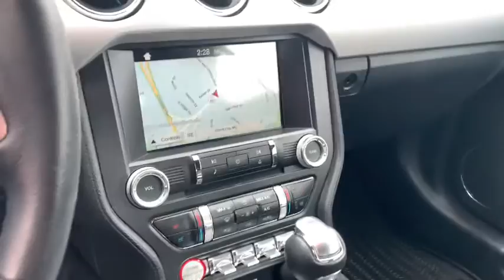2016 Ford Mustang Frederick, Columbia, Hagerstown, Mt. Airy, Clarksville, MD C15507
Used 2016 Ford Mustang available at Hi Lo Auto Sales in Frederick, Maryland. Servicing the Columbia, Hagerstown, Mt. Airy, and Clarksville, MD area.
2016 Ford Mustang GT Premium - Stock#: C15507 - VIN#: 1FATP8FFXG5204729

**FREE 6MO/6000MILE WARRANTY**, CLEAN VEHICLE HISTORY REPORT!!, ONE OWNER, NON-SMOKER!!!, *LOCAL TRADE*, HEATED LEATHER SEATS!!.brbrMove into the fast lane with our One Owner Accident-Free 2016 Ford Mustang GT Premium Convertible in Ruby Red! A potent 5.0 Liter V8 offers 420hp tethered to a responsive 6 Speed Automatic transmission. With independent rear suspension and other enhancements, you'll enjoy a comfortable ride with strong braking, impressive acceleration, precise steering, and score near 26mpg on the highway in this unique Convertible accented by chrome exhaust tips, fog lamps, a rear spoiler, signature LED taillights and unique 18-inch alloy wheels. brbrPlant yourself behind the wheel of our Premium, comfortable in comfortable leather heated and cooled seats. Designed to put you in command, the cockpit-inspired interior welcomes you with keyless ignition and entry, Sync 3, and a rockin' sound system with a CD player, available satellite radio, and two USB ports. You'll be more than impressed with handsome aluminum and chrome dash trim and active noise cancellation that makes every ride feel first class.brbrFord features like electronic stability control, traction control, ABS, side airbags, a rearview camera, and integrated blind-spot mirrors keep you safe while driving this pony. The stellar Blue Oval team has meticulously designed this automotive gem that will make you smile the minute you fire up the engine. Almost everyone in America has a Mustang story. Start your chapter today or relive your youth! Print this page and call us Now... We Know You Will Enjoy Your Test Drive Towards Ownership! brbrAwards:br  * 2016 KBB.com 10 Coolest New Cars Under $25,000   * 2016 KBB.com Brand Image AwardsbrbrFamily owned and operated for over 20 years! We have a huge selection of used cars with over 225 in stock and three locations to serve you! Hi Quality Vehicles at a Lo Price! *Prices do not include tag, title, registration, taxes, processing and reconditioning fees.Estimated payments are based upon credit worthiness and down payment.*